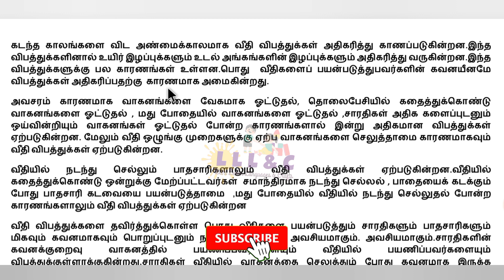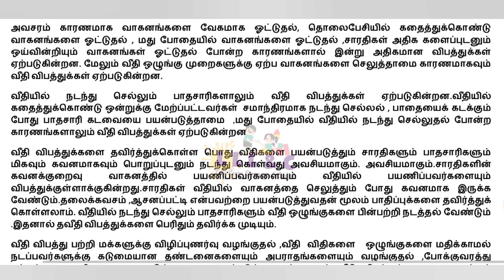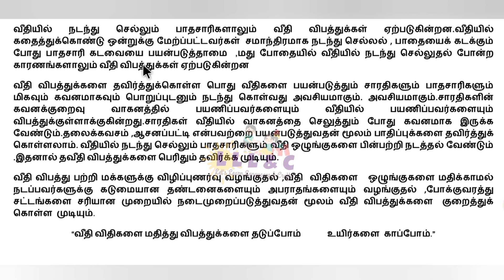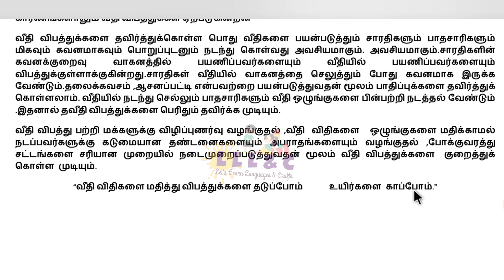O/L Second language Tamil essay මාර්ග අනතුරු වළක්වා ගනිමු දෙමළ රචනාව